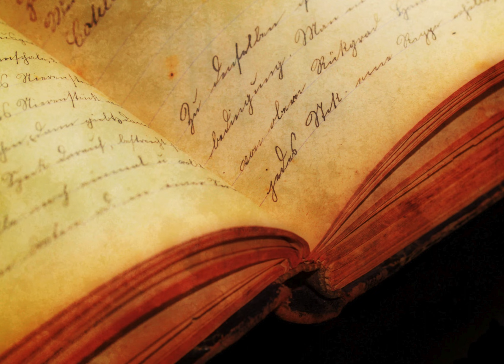Your Invisible Power Part 5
LibriVox recording of Your Invisible Power, by Genevieve Behrend. Read by Algy Pug.

Genevieve Behrend was a teacher of Mental Science, a New Thought discipline created by Thomas Troward (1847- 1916). Your Invisible Power, published in 1921, is her first and most famous book. It is a guide to the use of visualization and other mental processes in life enhancement and the achievement of personal goals.
pic credit: pexels